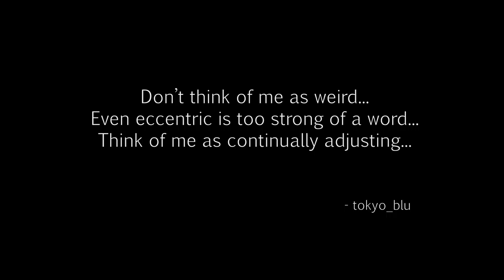The Division - Amherst's Apartment 02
And this video will finish up the Amherst's Apartment mission.

tom clancy
tech wing
Times SquarePower relay
medical
SRS
marksman
shotgun
security
post office
hostage rescue
crafting
weapon
modding
Hudson
Refugee
camp
Broadway
Emporium
Amherst
apartment
gear
set
score
high end
gear
specialized
standard
worn